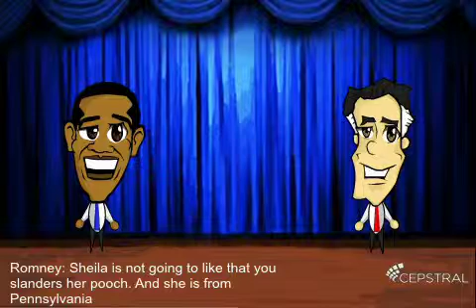Obama phone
Create your own hilarious videos on your iPhone 4 and 3GS, iTouch or iPad.  Share videos with your friends on Facebook.  Be as funny and creative as you want.  Even unlock bonus animations by using key phrases.